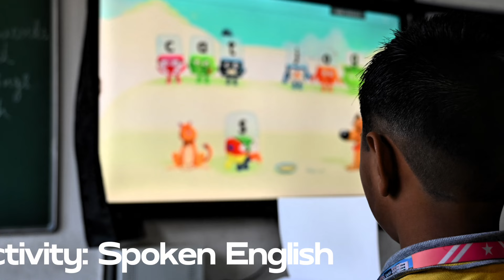Summer camp 2024 25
St. Thomas School, Summer camp 2024 25